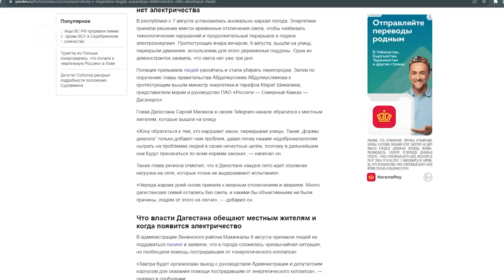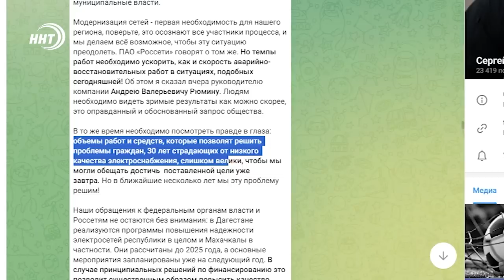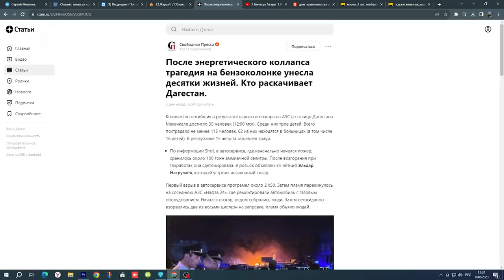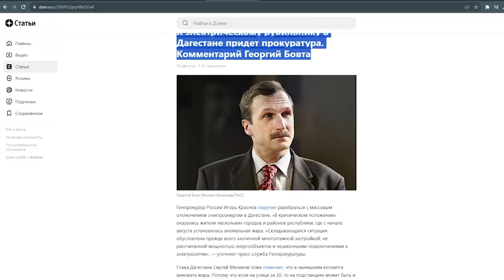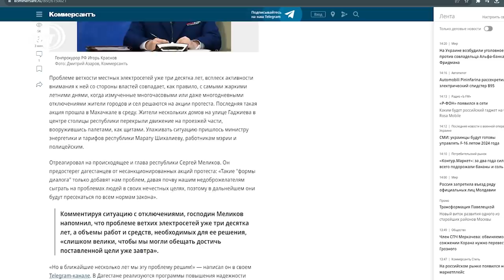Дайте света!!! Как выйти из энергетического кризиса?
Все началось прям с понедельника, 7 августа, когда Дагестан и его столицу накрыла жара, а вместе с ней и коллапс.

Постольку у многих потребителей от электричества зависит и подача воды - люди остались и без живительной влаги.

И это в зной, который стал настоящим испытанием для горожан, живущих в некогда «лучшем городе России», который сейчас можно назвать просто и коротко: «город-катастрофа».